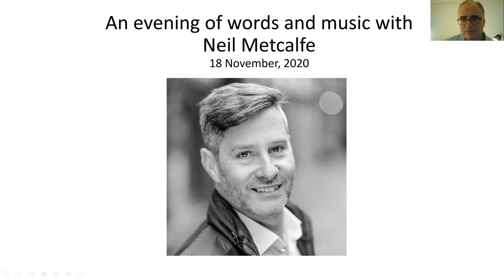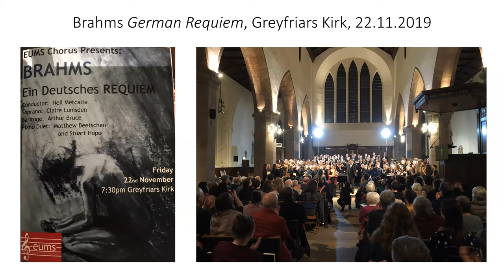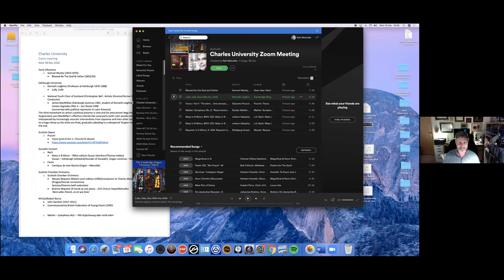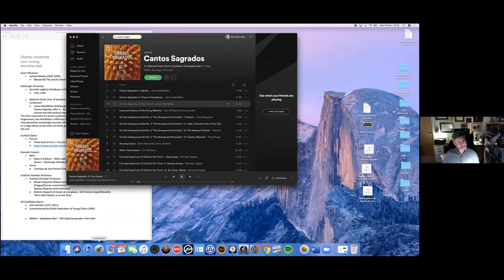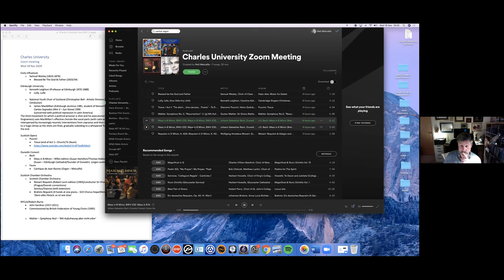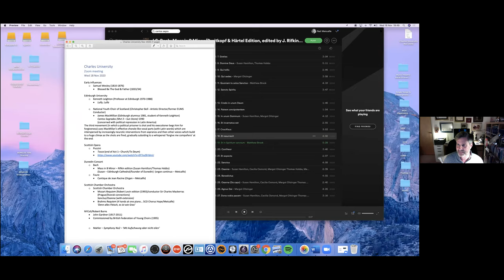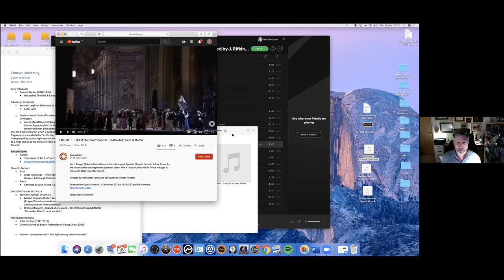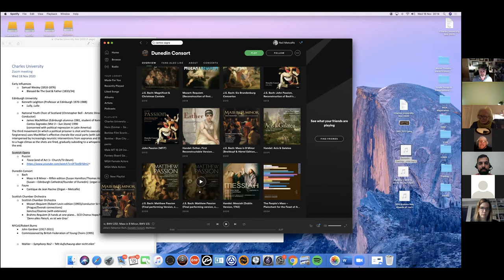An evening of words and music with Neil Metcalfe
Motivational session on Repertoire and Interpretation for members of the Chorus and Orchestra of Charles University in Prague and friends by Haig Utidjian, PhD, 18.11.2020. Neil Metcalf, Chorus master of the Edinburgh University Music Society Chorus and distinguished freelance musician, is the featured guest, and shares some of his favourite music with the help of recorded illustrations. (For copyright reasons some of the illustrations that were presented during the live zoom session may have been removed.)